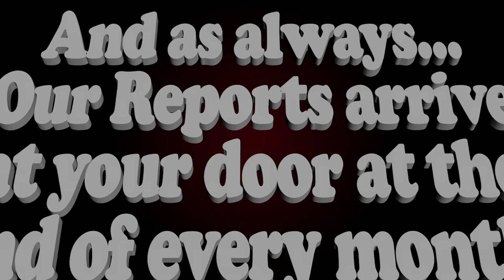Moreau Lake Nature Fest 2022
A highlight of the event was two rehabilitated Kestrels being released back into the wild.  There was also a rope making station, a fire making station, a face painting station, and a station to board a horse drawn wagon, among other fun stations for all the visitors.